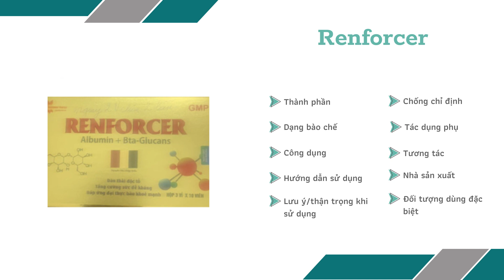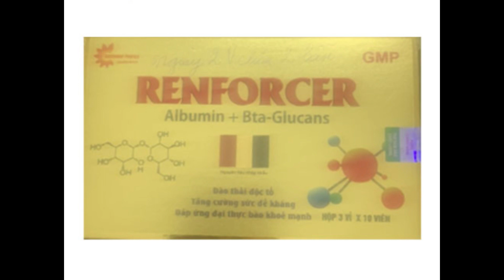Renforcer - Giúp tăng cường chức năng gan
Công dụng
Giúp tăng cường chức năng gan trong trường hợp: Bệnh nhân suy giảm chức năng gan, tổn thương gan do bia rượu, do dùng thuốc.
Tăng cường sức đề kháng cơ thể.
Hồi phục tổ chức, mau lành vết thương sau phẫu thuật.
Đáp ứng đại thực bào khỏe mạnh.